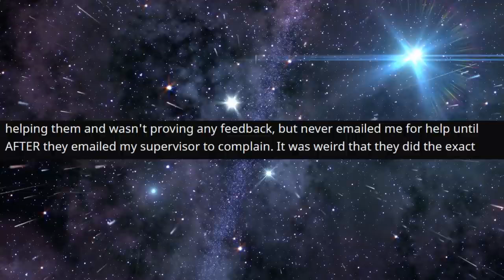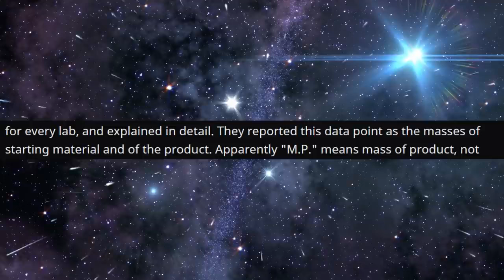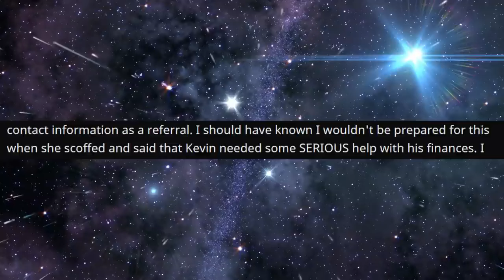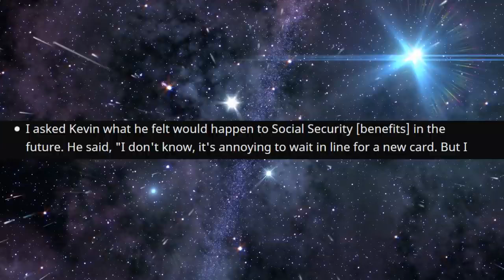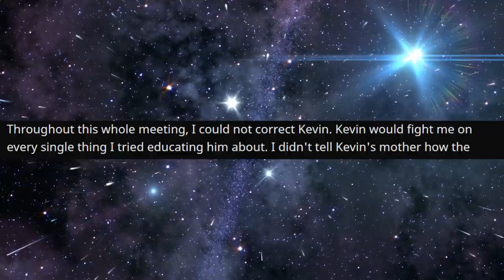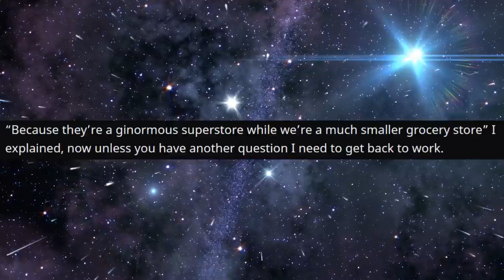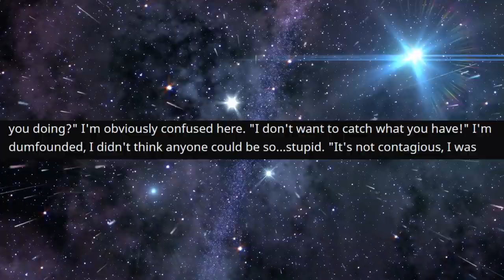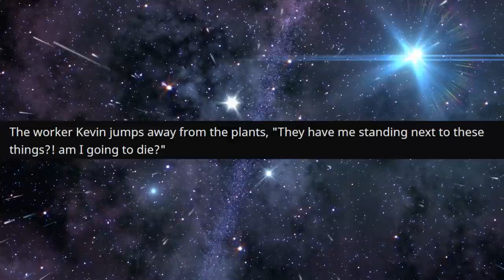r/StoriesAboutKevin - He Had NO IDEA